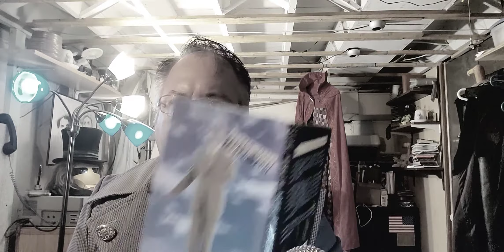Casting Pods: Book Reading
Steve Martin's PURE DRIVEL: Memory Problems After Fifty